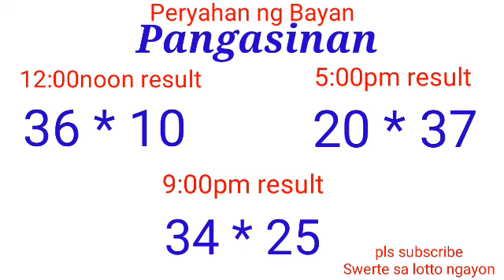Peryahan ng Bayan - PANGASINAN ALBAY December 23, 2021 3RD DRAW RESULT